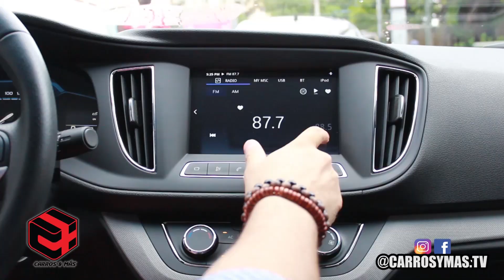MG 360 - MI OPINION - PRUEBA DE MANEJO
En este auto tuve emociones encontradas, porque me gusto como se siente, como se ve, el precio y el espacio, pero no tenia tacometro y soy de la vieja escuela que necesito ver las revoluciones constantemente, eso me bloqueo,

Sin embargo el vehiculo cuenta con otras amenidades que harian la travesia de cualquiera sumamente agradable.